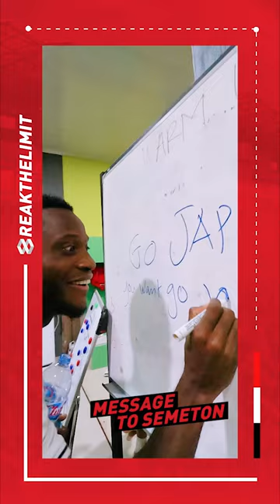YOU WANT GO TO JAPAN?